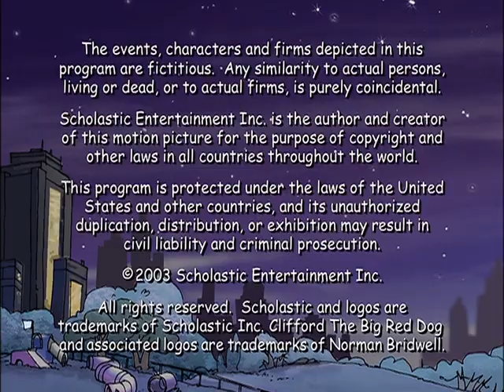Clifford Practice Makes Perfect4